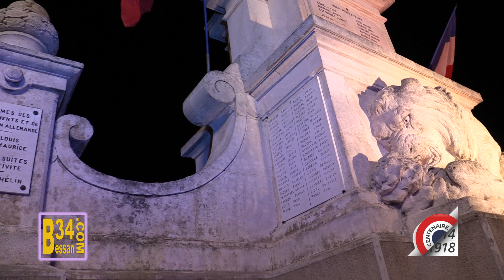2018 11 novembre monument du souvenir